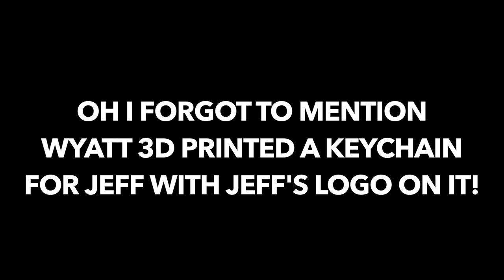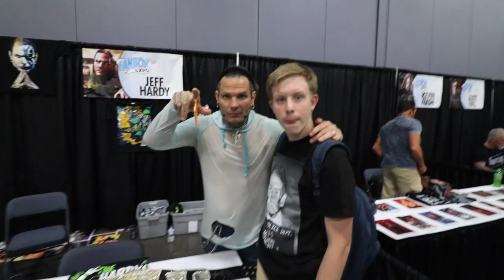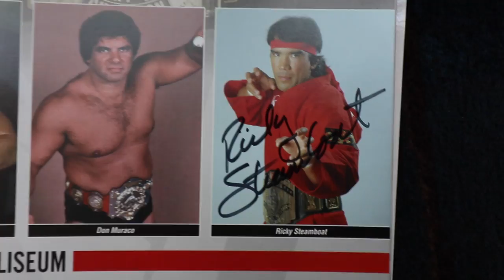Meeting Ricky Steamboat & Jeff Hardy - Fanboy Expo (Knoxville, TN) Day 1/2 | Brandon Hodge Vlog #31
Equipment I Use:
Canon EOS 80D (Body Only)
Canon EF-S 10-18mm STM Lens
Rode Videomic Pro
(4) LimoStudio Softboxes
Magnus VT-4000 Tripod